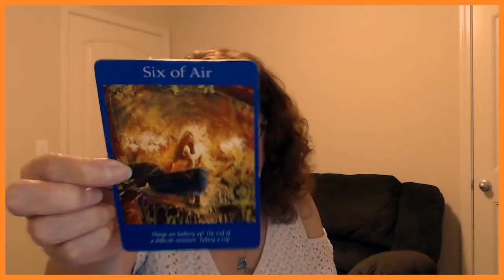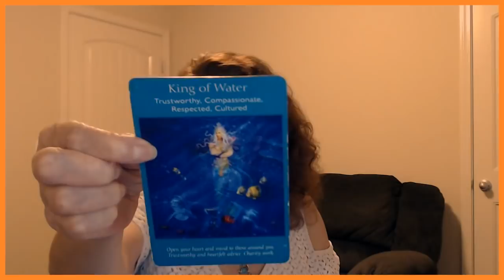Aquarius May 20, 21, 2019 YOU Have Left Your Burden Behind!